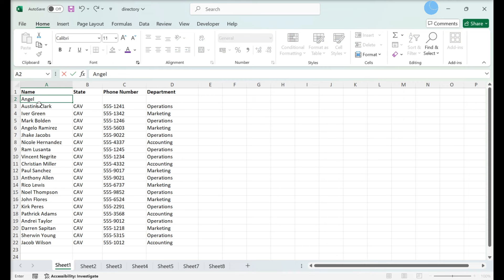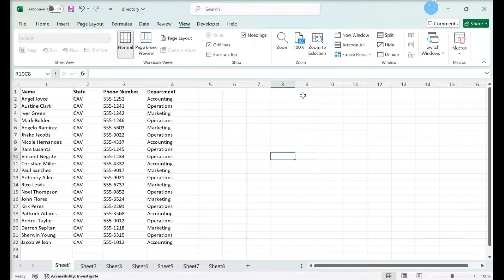3 Easy Ways to Name Columns Headers in Excel (Step-by-Step)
Learn three easy ways to name column headers in Excel with this concise tutorial. Discover simple techniques to effectively label your data, making your spreadsheets more organized and easier to read.